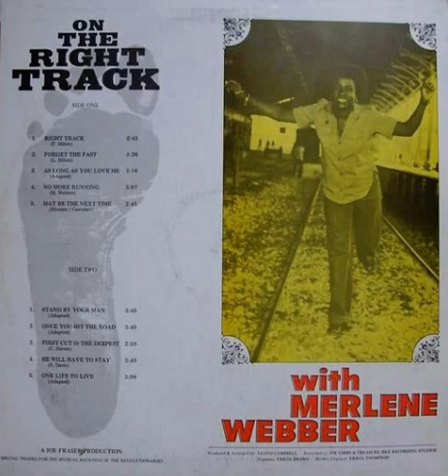Merlene Webber - On The Rigtht Tracker